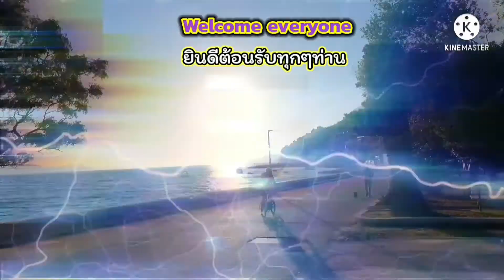พาเที่ยวVisit Drvenik in Croatia ทัวร์อีกครั้งที่ทะเลใต้ โครเอเชีย 2021 |New life พาทัวร์ Channel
ทัวร์ทะเลที่Drvenik ความสุขจากธรรมชาติ หมู่บ้านนี้ ตั้งอยู่ทางตอนใต้ของ Dalmatia ประเทศโครเอเชีย เขตเมือง Gradac อยู่ระหว่าง เมือง Makarska และเมือง Ploce และ Drvenik มีสองอ่าว และจะรอบล้อมด้วยภูเขาที่มีชื่อว่า Biokovo และ Drvenikจะมีเรือข้ามฟาก ไปยังหมู่เกาะต่างๆ เกือบตลอดทั้งวัน